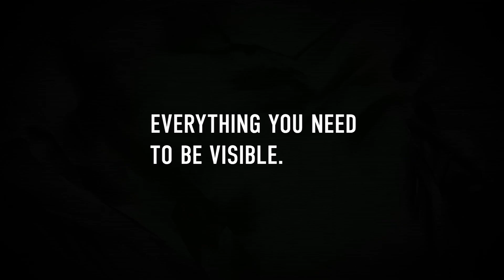Comune di Paradiso - Festa 1° Agosto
Produzione video - Marketing and communication Agency
Webdesign - Graphicdesign - videoproduction